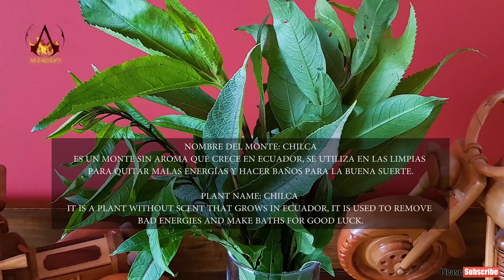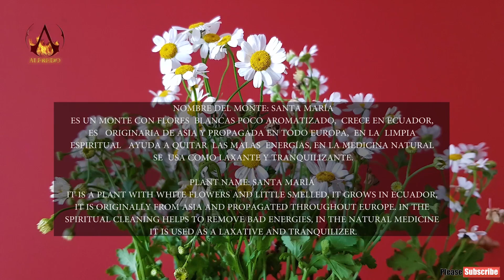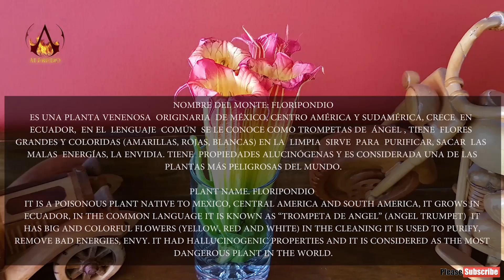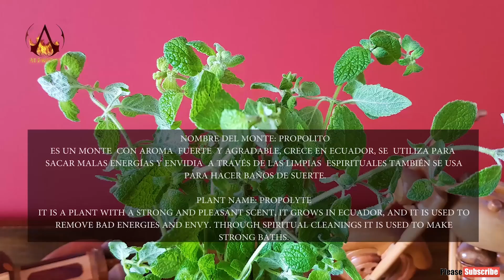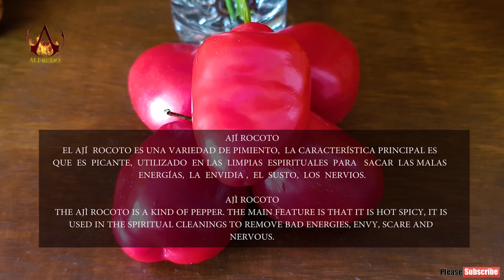DOÑA ☯ BLANCA, SPIRITUAL CLEANSING with PENDULUM, CUENCA LIMPIA, ASMR MASSAGE, RUHSAL TEMİZLİK